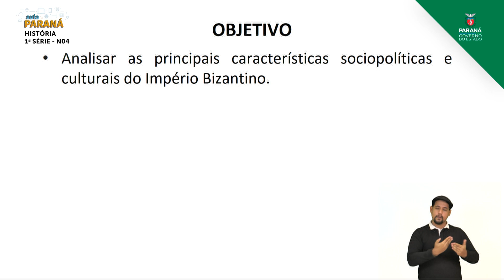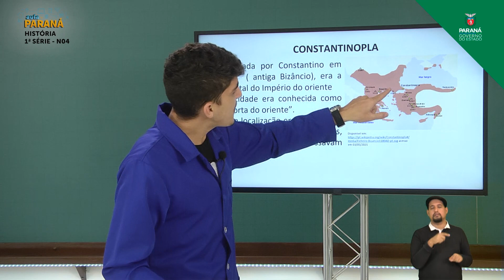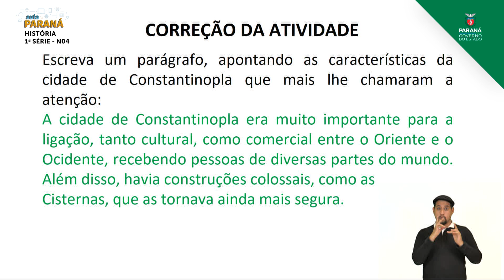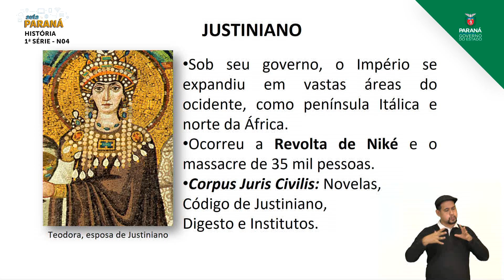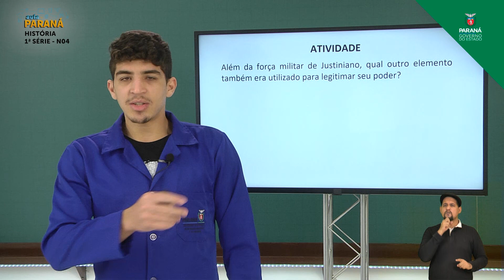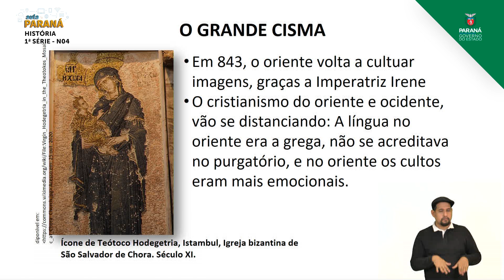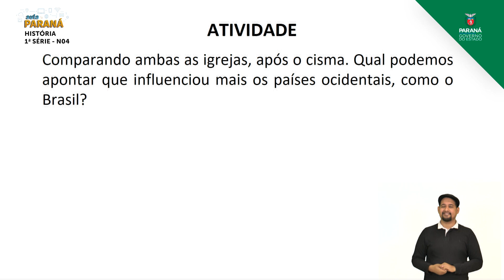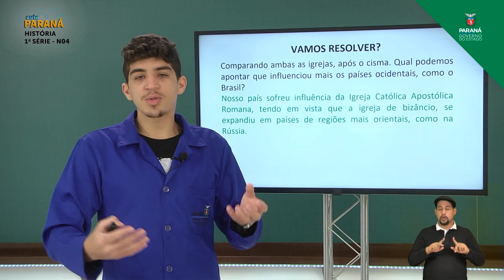2021 | 1ª Série | História | Aula N4 | Nivelamento - Império Romano do Oriente